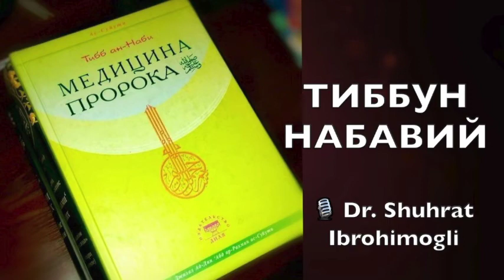№111 Илоҳий даволар.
Tibb_un_Nabiy 111

🎧  Илоҳий даволар

🔸Абу Ҳарайра (р.а.)дан ривоят қилинади: "Росулуллоҳ алайҳиссалом мени қорнимдаги оғриқ билан ухлашга уринаётган ҳолатимни кўриб, мендан: "Қорнинг оғриқ беряптими?" - деб сўрадилар. Мен: "Ҳа, ё Росулуллоҳ", -дедим. У зот алайҳиссалом: "Тур, намоз ўқи. Чунки намозда шифо бор", -дедилар".

🔸Тик туриш, руку, сажда, ўтириш ва шу каби ҳар хил ҳаракат ҳамда ҳолатларни ўз ичига олган намоз нафс ва бадан учун машқдир.
Намозда кўпгина бўғимлар, ошқозон-ичак, нафас олиш ва бошқа аъзо-тизимлар ҳаракатга келади ва бўшашади. Бу ҳаракатлар эса танадаги икки хил чиқиндининг (пешоб ва ахлат) чиқиб кетишини енгиллаштиради ва таомнинг ошқозондан ўтишини тезлаштиради.